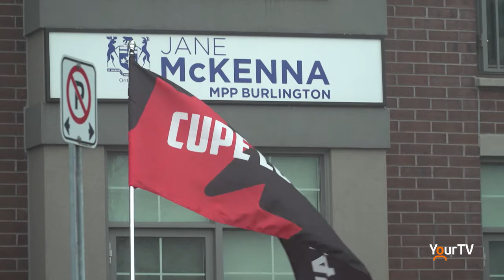CUPE calls Ontario Bill 124 sexist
The Canadian Union of Public Employees (CUPE) has planned a series of rallies, two of which happened in Halton region on March 16. The purpose was to demand provincial government repeal Bill 124. The bill was passed in 2019 and caps the wage increases of healthcare workers at 1% per year without the ability to negotiate. CUPE is calling it unfair to a mostly female workforce.